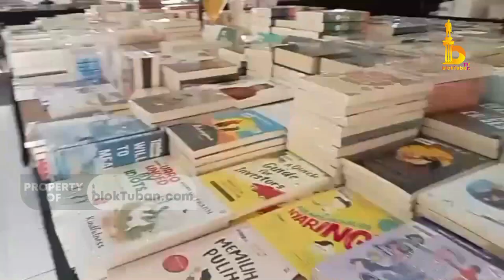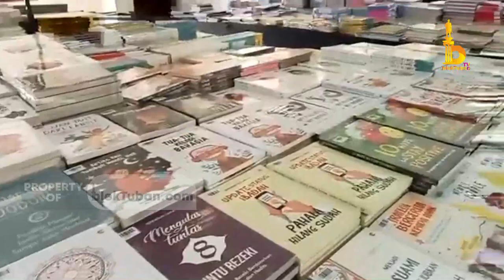Bazar Buku Murah di Gedung Budaya Loka Tuban